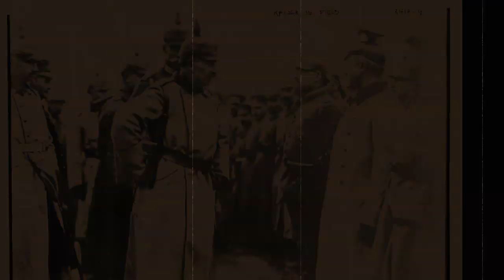Historic Images and Popular music - Daisy Bell(A bicycle built for two) by Gerald Adams 1931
This song was popular throughout the the years 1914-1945. This version was recorded in 1931 by Gerald Adams. There are some 1895 versions around but the quality is terrible this one is not too bad.